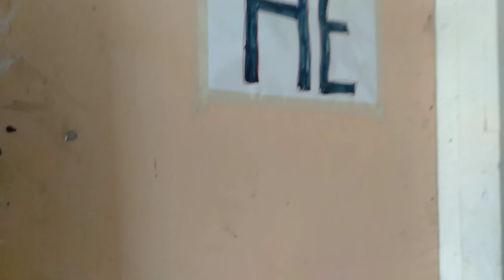MAY MULTO SA CR/BALDE DE MAPUNO NG TUBIG